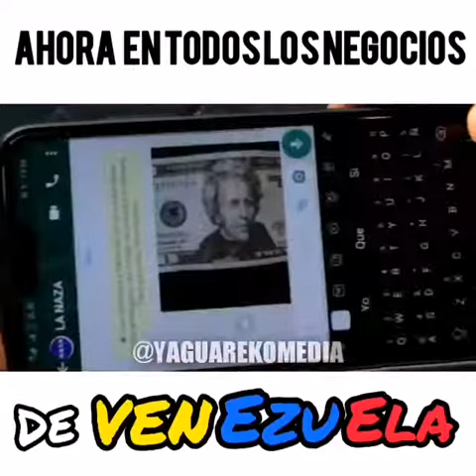Como probar un dolar en venezuela